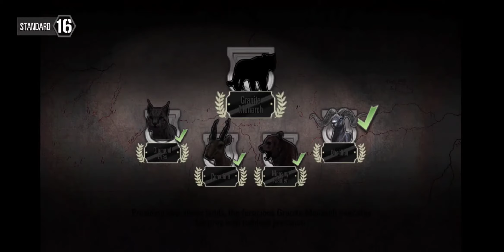Deer Hunter Classic (Standard 16)- Gameplay Walkthrough Part 81 (Android, iOS)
Game Name:  Deer Hunter Classic

Game Release Date: Sep 24, 2013

About This Game:  The Ultimate HD Hunting Simulator on Android!

Return to the wilderness in the most visually stunning FPS hunting simulator on Android!

Travel from North America’s Pacific Northwest to the Savannah of Central Africa in an epic journey to hunt the world’s most exotic animals!

BRAND NEW CLUB HUNTS!
Join your friends in global cooperative challenges where teamwork is critical. Work together to complete hunting objectives and collect rewards!

EXPLORE A LIVING WORLD
Immerse yourself in diverse environments filled with over 100 animal species! Watch out for attacking predators including bears, wolves, and cheetahs! Hunting deer is just the beginning!

MAXIMUM FIREPOWER
Enjoy endless customization as you perfect your weapons. Upgrade magazines, scopes, stocks, barrels and more! Take hunting to the next level!

COLLECT TROPHIES
Compete for bragging rights as you bag the biggest animals with Google Play achievements and leaderboards!

It’s open season join the hunt today!

Developed for fans of FPS games, Hunting Simulators, and the Deer Hunter franchise.